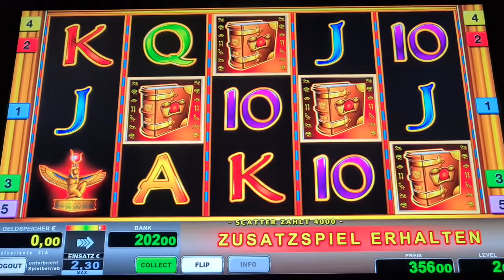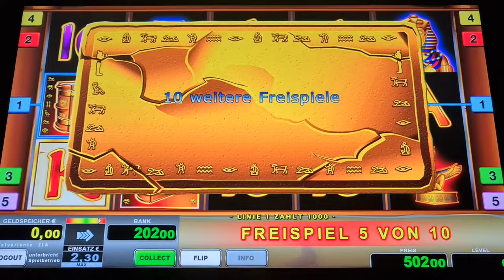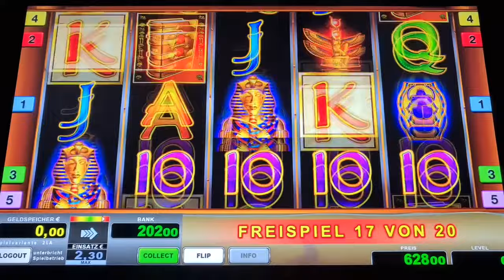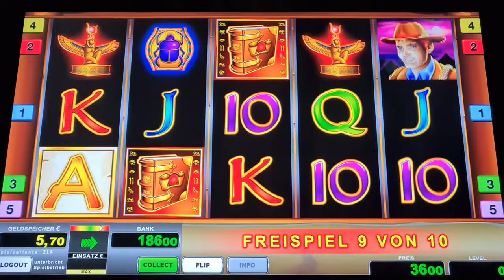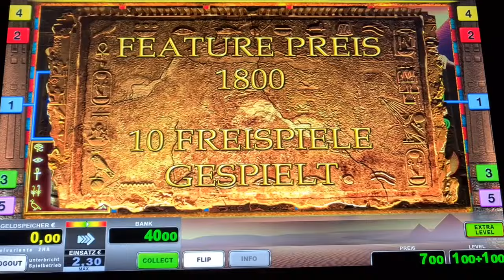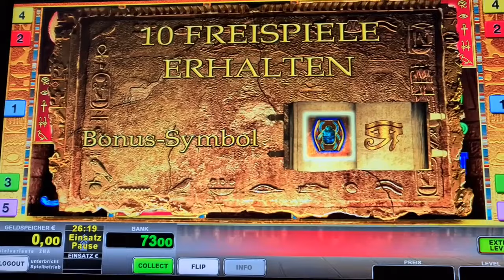Freispiele ohne Ende 🔥2€ Book of Ra Classic🔥 Novoline Spielothek Geht ab 2024 🔥